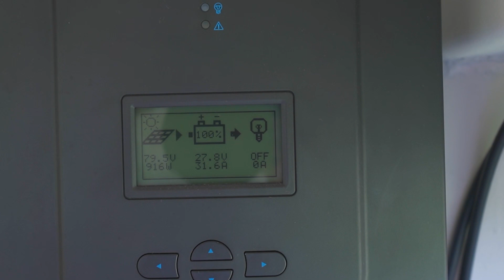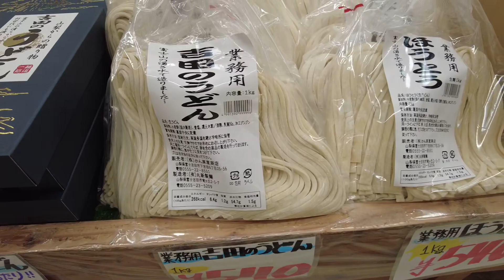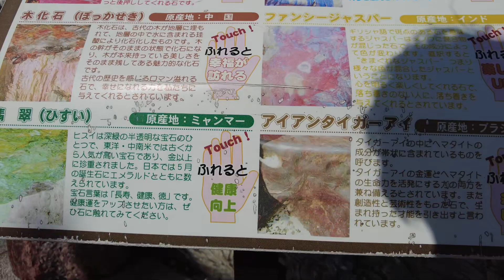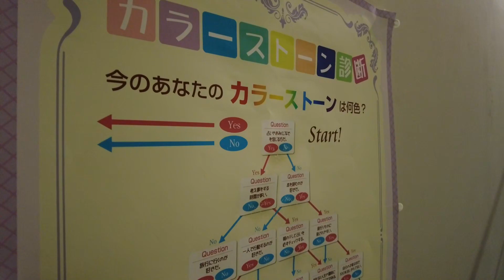晴天のふもとっぱらでのんびりバーベキューしてからなるさわ富士山博物館へ【静岡〜山梨】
🚌ハピキャラの機材
メインカメラ DJI POCKET2
ドローン DJI MINI3 PRO
アクションカム GoPro HERO9 /amazon
2人用マイク Saramonic Blink500pro B2